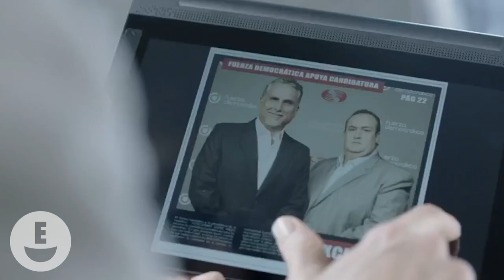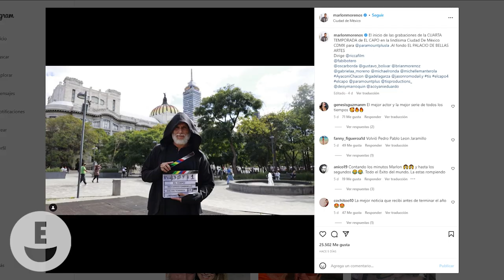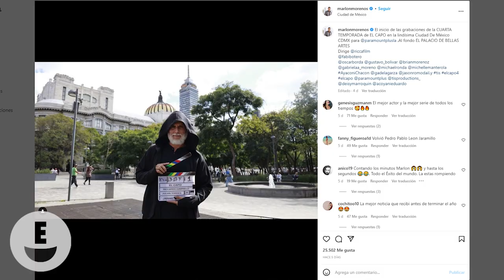Qué Pasó Con El Actor Marlon Moreno Después de EL CAPO (Pedro Pablo León Jaramillo) - El Capo 4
© Grupo King Media (KMG)